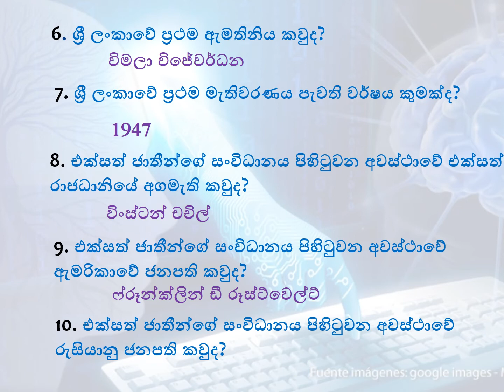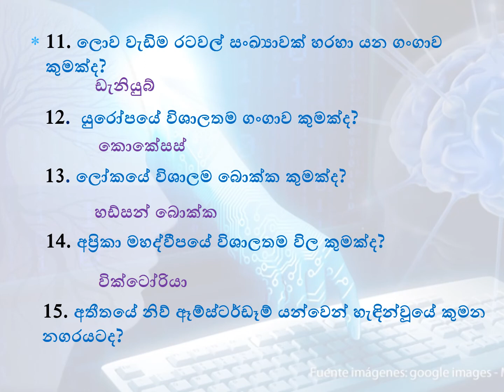general knowledge IQ සාමාන්‍ය දැනුම SLAS ,SL, Sri Lanka administrative 36